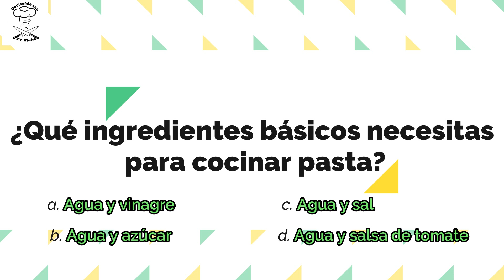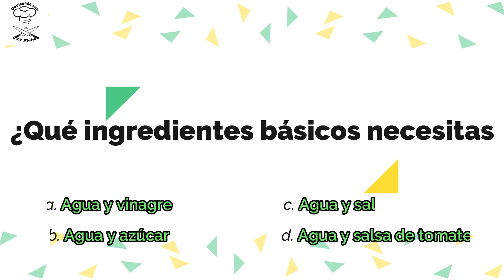Como Hacer Bizcochitos de Leche condensada en 15 min.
hoy les comparto una receta de unos bizcochitos de leche condensada muy esponjosos y muy fácil de preparar en tan solo 15 min. ademas eres capaz de resolver la trivia de hoy? si eres capaz déjame en los comentarios la respuesta correcta.

0:00 Intro
00:28 Lista de Ingredientes
00:43 batiendo la leche condensada con el huevo
02:26 LA TRIVIA DE HOY
03:06 tiempo de horneado
04:48 respuesta de la trivia